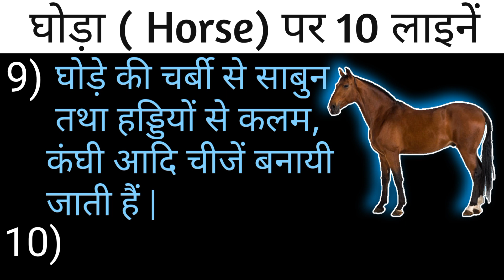10 Lines on Horse in Hindi/घोड़ा पर 10 लाइनें/घोड़ा पर निबंध/10 Lines on Horse/Horse 10 Lines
10 Lines on Horse in Hindi/घोड़ा पर 10 लाइनें/घोड़ा पर निबंध/10 Lines on Horse/Horse 10 Lines |

                       And Support